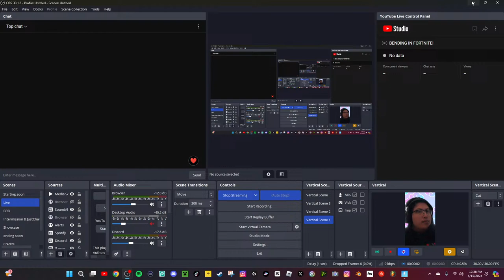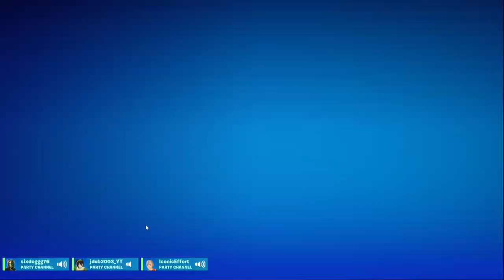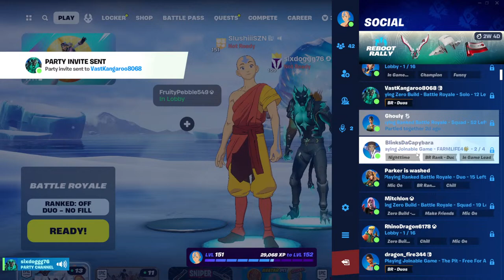BENDING IN FORTNITE!